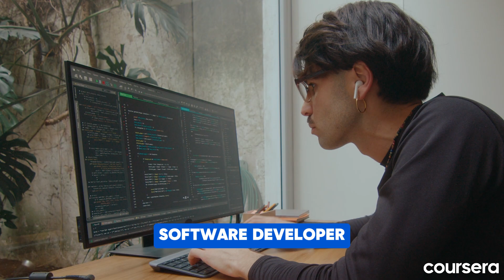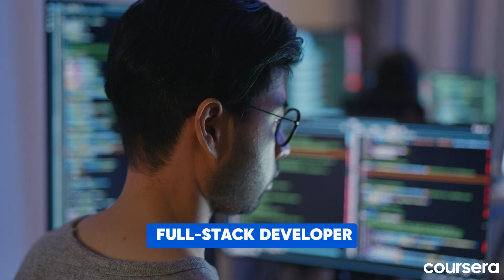Exploring IT Career Paths: Your Guide to a Rewarding Tech Future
We're exploring the diverse and exciting career paths in the world of *information technology, or IT.* You might think IT jobs are limited to tech offices in big cities, but IT skills are needed everywhere—from hospitals to banks to universities in smaller cities across the country. Let's look at some specific career paths.

Ready to get started? Build the skills you need for an entry-level role with these programs on Coursera:
* Try out these programs (and 10,000+ others) to see which is a right for you with *Coursera Plus:*

00:00 Introduction
00:51 Computer Support
01:08 Cybersecurity
01:32 Networks and systems
01:52 Software development
02:06 Web development
02:21 Data professionals
02:38 Cloud computing
02:51 Conclusion